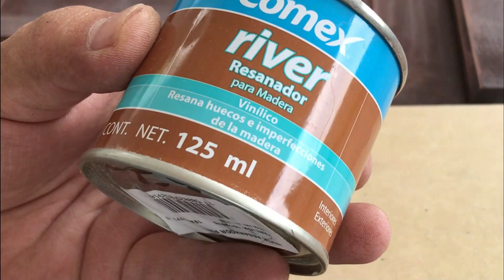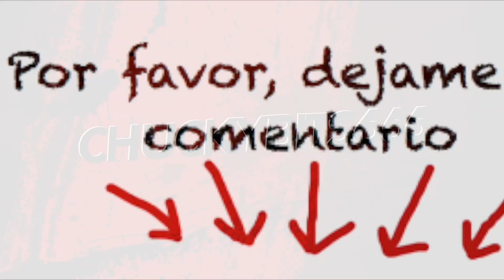CÓMO USAR RESANADOR PARA MADERA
SI QUIERES APOYAR EL CANAL, LO PUEDES HACER CON DONATIVOS VOLUNTARIOS A PAY PAL